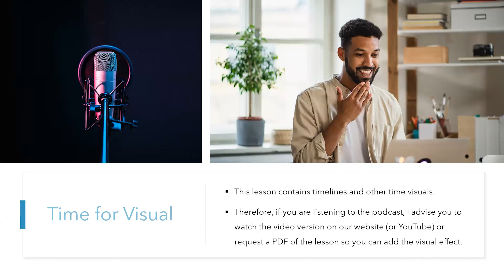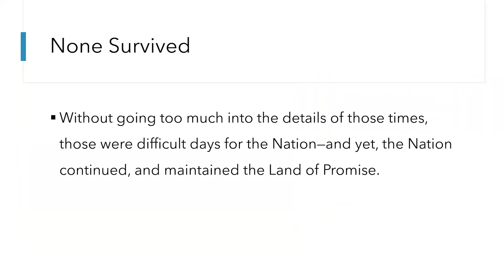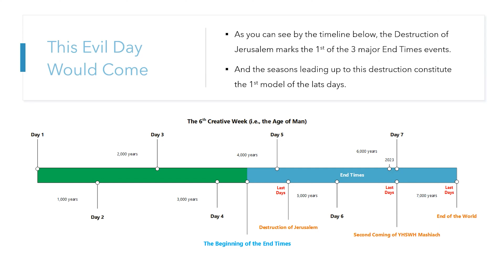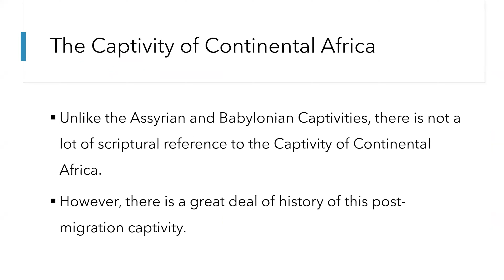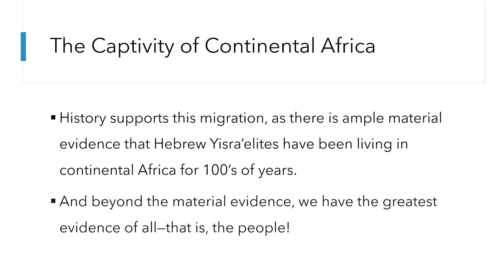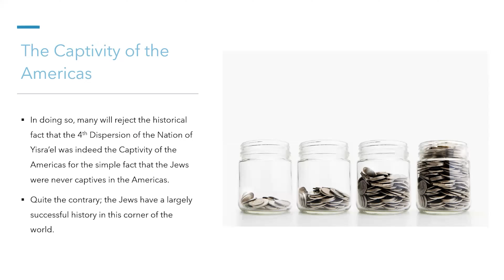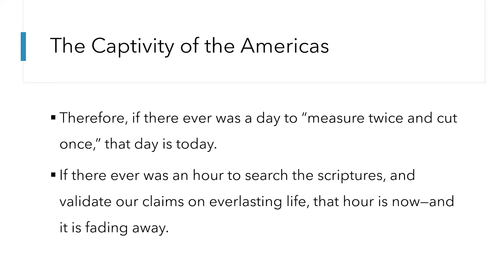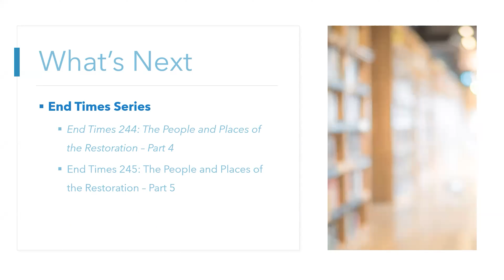End Times Series: Day 48 "End Times 244: The People and Places of the Restoration – Part 4"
This podcast is a 200-level lecture on the End Times dedicated to analyzing the times and seasons of the Restoration of the Nation of Yisra'el (i.e., the 1st of the 7 seasons in these last days). Its purpose is to analyze the “Day of Reckoning” upon the Nation of Yisra’el, analyze Messiah’s crucial warning to His disciples in times past, analyze the Captivity of Continental Africa, and initiate a review of the Captivity of the Americas.